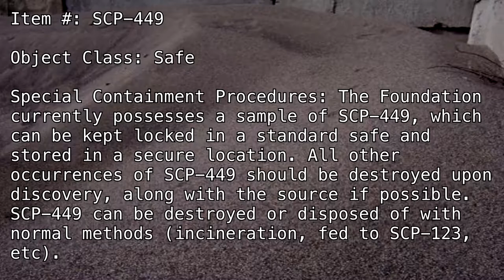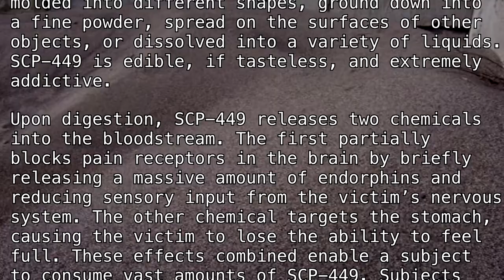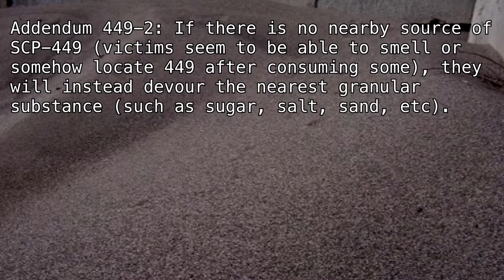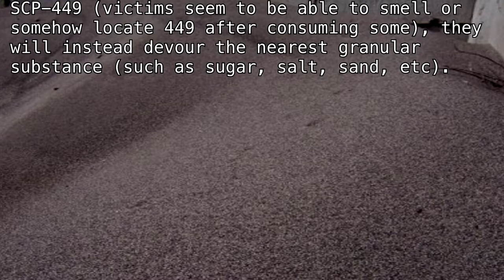(Classic) SCP-449 "Gut Dust" [Safe]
Some kinda buster.

(author unknown)